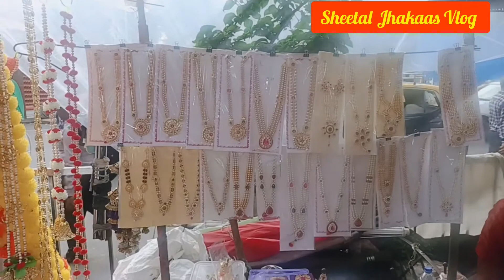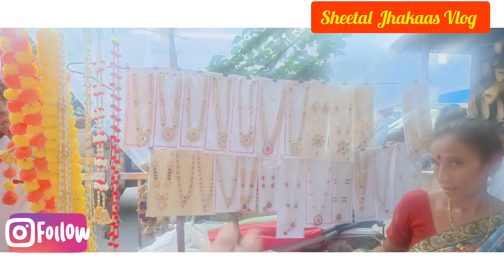Dadar Market|| गणपती सजावट होलसेल मार्केट Dadar Street Market Mumbai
Hii , Everyone My name is Sheetal Parkar if you are in this page and reading this then, " Thank You " for checking out my channel Sheetal Jhakaas Vlog 😊😊❤️❤️

Hii , Everyone Hope you all are doing amazing. So in today's video I am going to show you Ganpati Decoration Shopping items at Dadar West Market Mumbai. This Market have huge collection of decorative items for Ganpati Decoration.

Dadar Market

Ganpati Utsav 2022

Dadar Wholesale Market

Ganpati Wholesale Market Dadar

Ganpati Decoration Wholesale Market In Dadar

Cheapest Market

Ganesh Festival special

Wholesale Market

Ganpati Jewellery

Gauri Ganpati Jewellery

Jewellery Shopping

Best Market For Festival Shopping

दादर मार्केट

Dadar Street Market Mumbai

Shopping Vlog

Festival Special 2022

Ganesh Utsav

Festival Shopping

Dadar West Market 2022